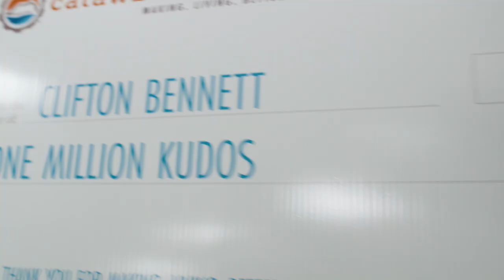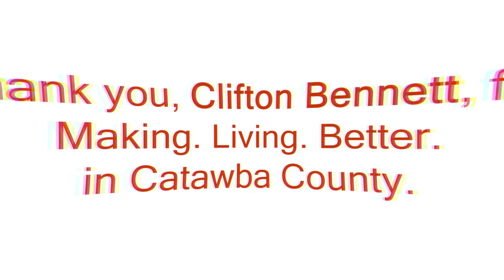Street Team Ambush: Clifton Bennett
The Catawba County Street Team recently staged its third ambush to thank someone for Making. Living. Better. in Catawba County. That someone is Clifton Bennett, director of the Hickory Boys and Girls Club for the Salvation Army.